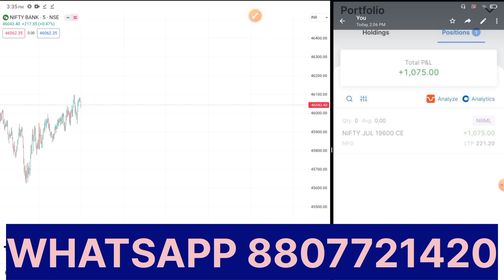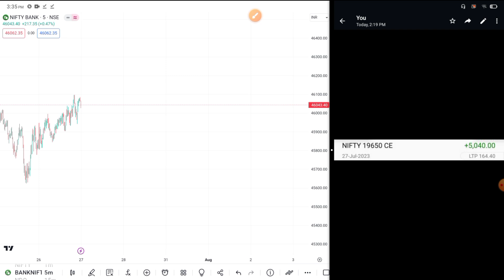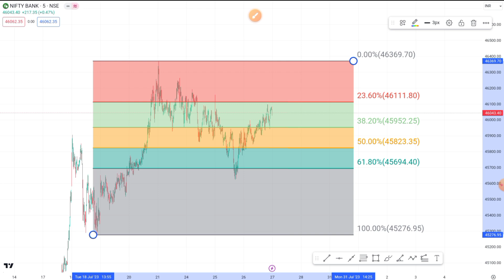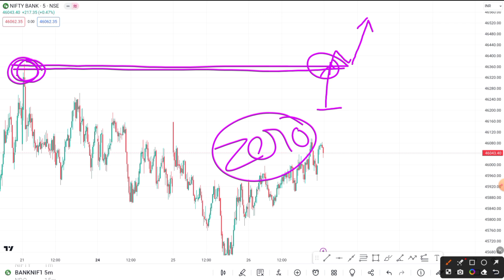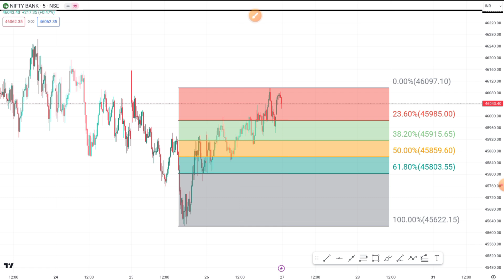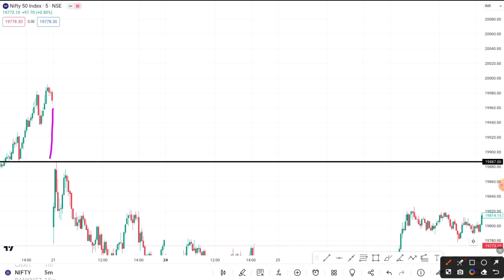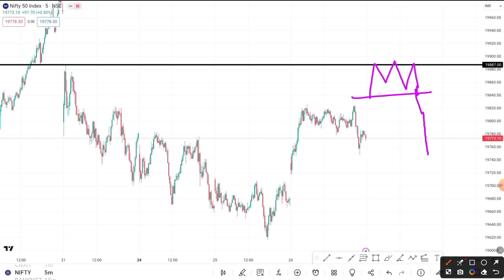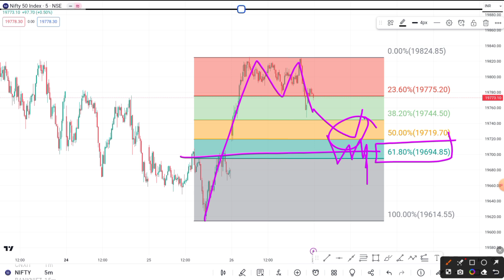நாளைக்கு நம்மதான் HERO !!🎯|Niftybanknifty prediction for tomorrow|Trading Mechanic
Nifty Banknifty prediction for tomorrow| tomorrow market prediction|

3000 per month